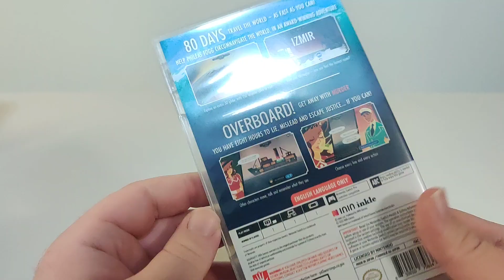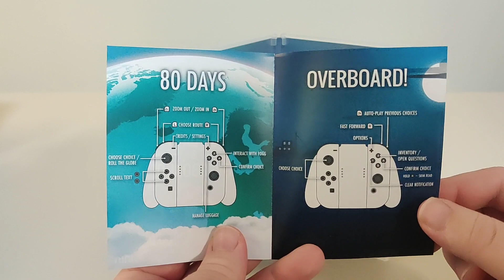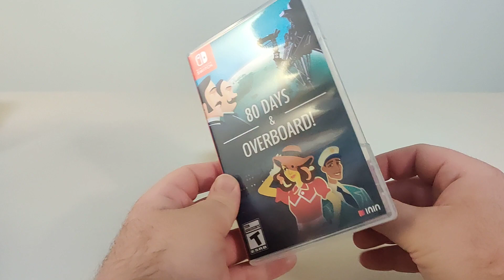80 Days & Overboard! Nintendo Switch Unboxing Video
For more Switch fun be sure to check out my Linktree